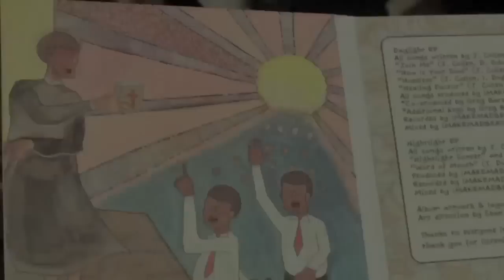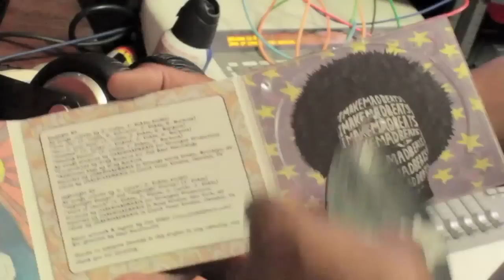The Daylight/Nightlight EPs by IMAKEMADBEATS f Butta Verses & MidaZ The Beast Available Now!!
The timeless battle between good and evil is a story that has been told countless times and evoked through song since the beginning of recorded music. But the story rarely takes place within the realm of one man's mind, and when it is, the line is drawn in an exaggerated way, resulting in unrealistic and unrelated characters.

Doxside Music Group producer IMAKEMADBEATS has broken the mold with his conceptual dual-EP project, Daylight/Nightlight. Featuring emcees Butta Verses and MidaZ the Beast respectively, the two pieces wholly represent the goodness of humanity and the darkest corners of man's soul.

Daylight finds Butta Verses (best known for his collaborative work with hip hop legends De La Soul) introspectively addressing the positive changes he knows he must make in his life, all while backed by IMAKEMADBEATS' emotionally charged and soulful production.

Nightlight flips the direction of its companion piece, and allows Doxside Music Group rapper MidaZ the Beast to do what he does best -- slay hard-hitting tracks with a ferocity that has earned him a reputation amongst hip hop's lyrical elite. From alcoholism to themes of betrayal to hurling threats towards faulty show promoters, Nightlight is a visceral assault on listeners' eardrums that still maintains a thump sure to maintain head nods and neck snaps.

Previously released in an edited form to rave reviews amongst bloggers and online publications, Doxside Music Group is proud to release the complete version of Daylight/Nightlight, with previously unreleased tracks and inspiring album artwork by Florida visual artist Jon Didier. For listeners seeking substance in the soundtrack of their lives, IMAKEMADBEATS' Daylight/Nightlight is a breath of fresh air that demands to be heard.
credits